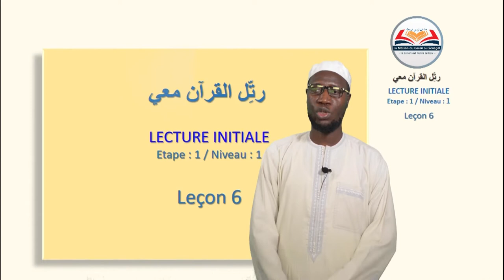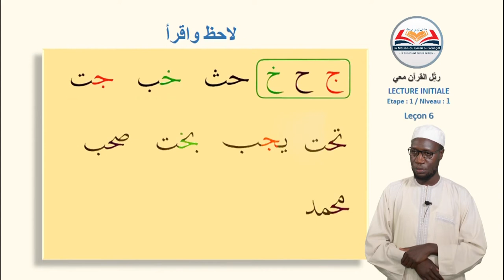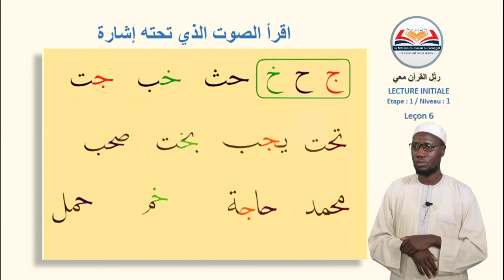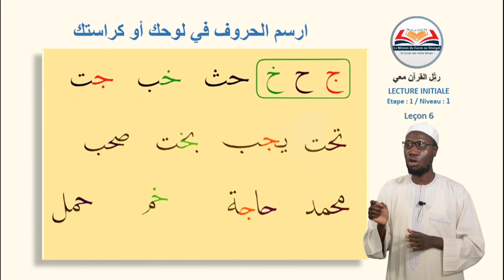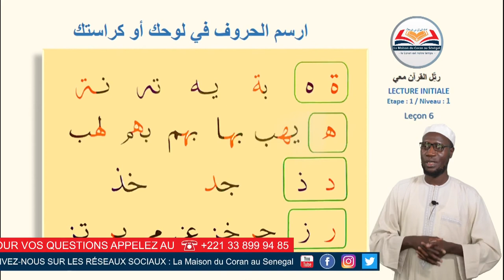Apprendre l'alphabet arabe - Leçon (6) : Lis le Coran avec moi رتِّل القرآن معي